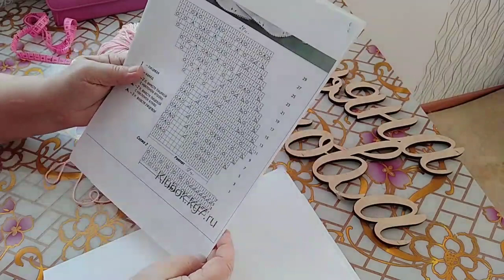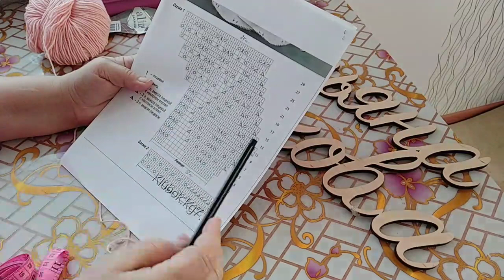Ажурная круглая кокетка///Расчет /// Вяжем вместе///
Очень красивая ажурная кокетка.  Рассчитаем В и свяжем с вами вместе.Всем  ровных петелек и настроения.
Думаю это видео будет кому то полезным  -особенно для новичков вязальщиц.Удачи и ровных всем петелек.